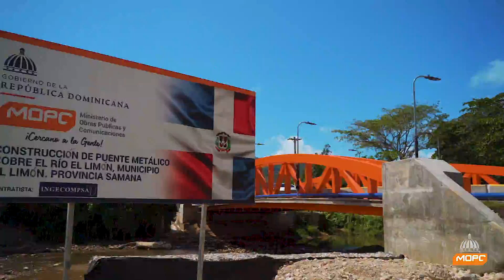MOPC: Obras a inaugurar El Limón.